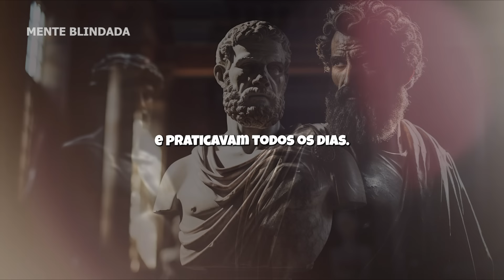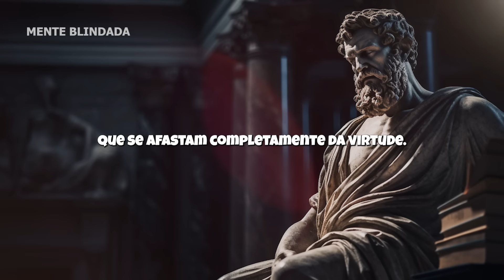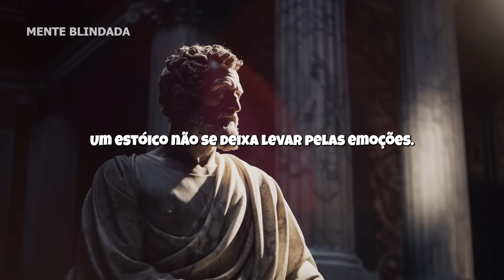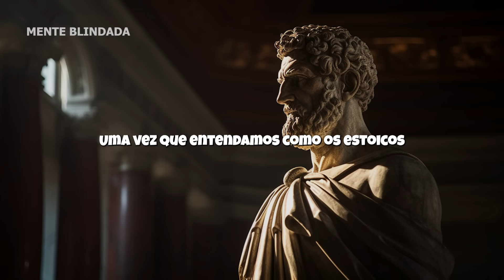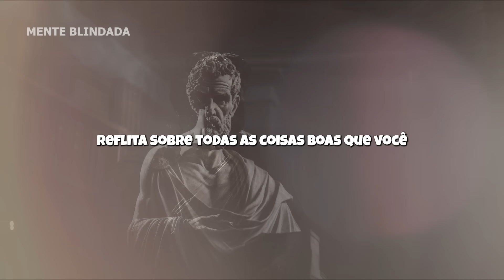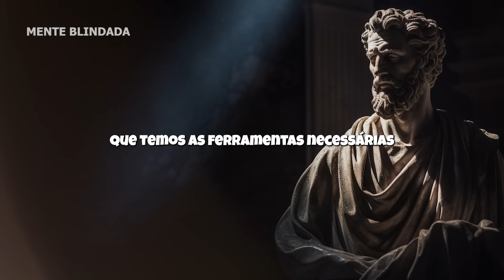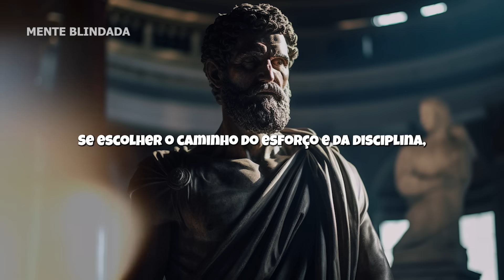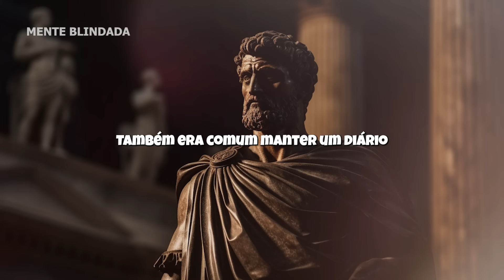VENÇA na VIDA com essas 10 Práticas Estoicas | Mente Blindada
Se você está aqui, é provável que esteja em busca de autoaperfeiçoamento. É bem possível que você tenha enfrentado as mesmas lutas que mencionei anteriormente em sua própria vida. É uma realização com a qual todos nós nos deparamos mais cedo ou mais tarde: a sociedade moderna muitas vezes nos empurra para a infelicidade. Alguns precisam experimentar esse descontentamento em primeira mão para compreendê-lo verdadeiramente.

Apesar do problema urgente em questão, existe um remédio. Essa solução envolve revisitar a sabedoria de nossos ancestrais - uma mentalidade que trouxe o melhor da humanidade nos tempos antigos e permanece excepcionalmente relevante hoje em dia. Estou falando do Estoicismo.

Se você é novo neste canal, pode estar se perguntando: "O que é o Estoicismo?" Não se preocupe; este vídeo está aqui para lhe proporcionar uma compreensão clara do Estoicismo e orientá-lo em seus primeiros passos nessa jornada filosófica. Também compartilharei 10 práticas estoicas acionáveis que você pode integrar facilmente em sua vida diária. Ao abraçar o Estoicismo, você se lançará em um caminho em direção a uma existência mais feliz e serena.

Desbloqueie os segredos para uma vida contente por meio dos ensinamentos do Estoicismo. Junte-se a nós na exploração desta filosofia centenária e descubra como seus princípios podem conduzi-lo a uma vida repleta de alegria e tranquilidade. Não se esqueça de curtir, se inscrever e ativar o sino de notificação para se manter atualizado sobre nosso conteúdo transformador. Vamos começar!